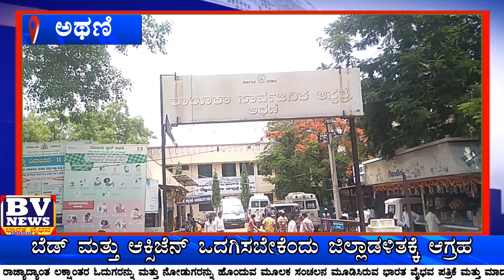Athani ಬೆಡ್ ಮತ್ತು ಆಕ್ಸಿಜೆನ್ ಒದಗಿಸಬೇಕೆಂದು ಜಿಲ್ಲಾಡಳಿತಕ್ಕೆ ಆಗ್ರಹ,ರೈತ ಸಂಘ ಹಾಗೂ ಹಸಿರು ಸೇನೆ ವತಿಯಿಂದ ಒತ್ತಾಯ